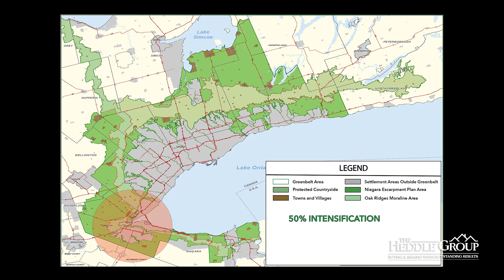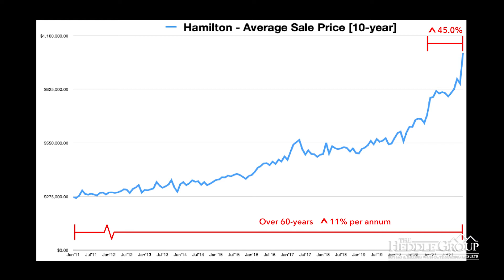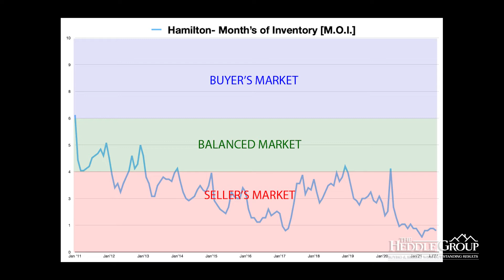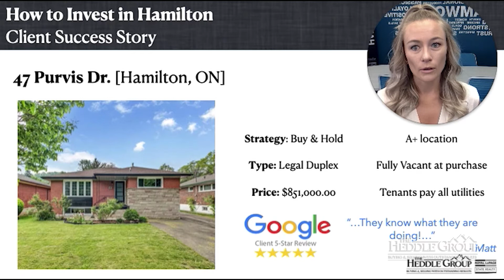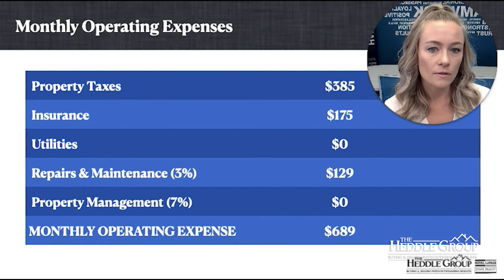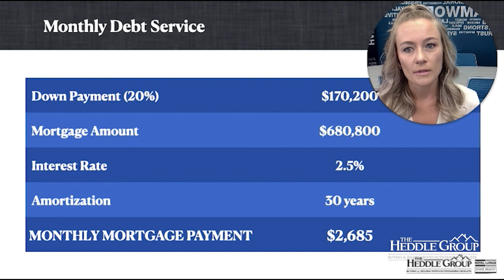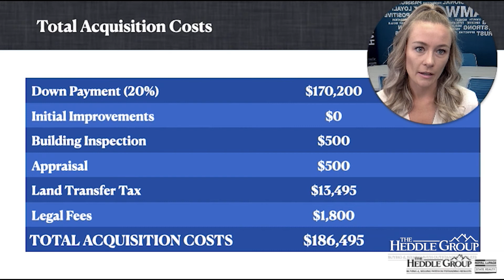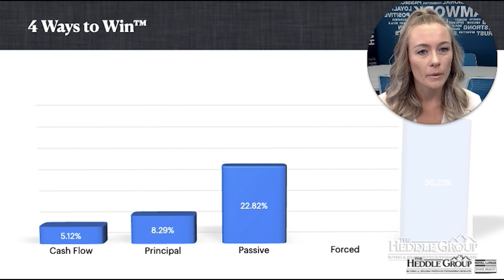How to Invest in Hamilton [Spring 2022]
Welcome to our "How to invest in Hamilton" video series.  This quick video resource is intended to share with you some of the key-driving forces and some of the most effective strategies to ensure success when it comes to investing in Hamilton real estate.  We also share a recent success story on how one of our clients utilized their desired strategy to build generational wealth in their real estate portfolio.